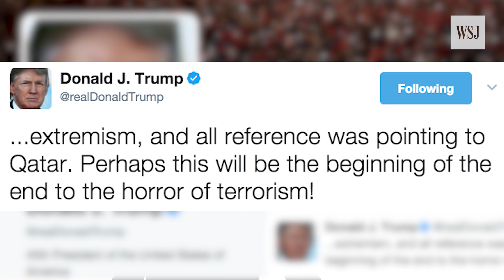Qatar Diplomatic Rift: 3 Things to Know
Qatar is caught in a diplomatic imbroglio with neighboring Persian Gulf countries and Egypt severing all relations with the tiny country, accusing it of supporting extremists. WSJ's Tanya Rivero explains how the U.S. is caught in the middle of the dispute. Photo: Zuma Press